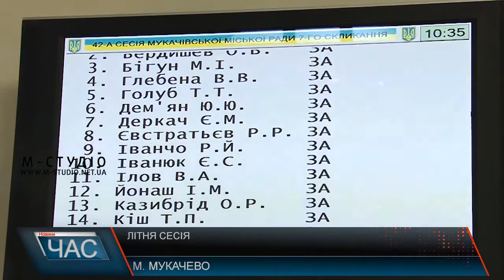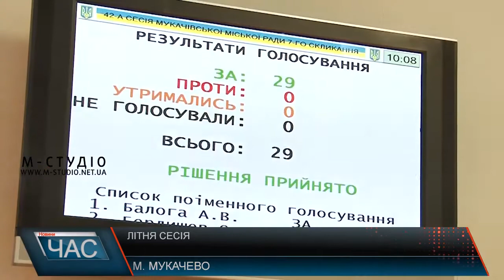Літня сесія Мукачівської міськради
50 хвилин тривала 42 сесія Мукачівської міської ради – а це і виконання гімнів України та Мукачева, нагородження матері героїні, вшанування хвилиною мовчання пам’яті почесного громадянина міста – графині Шенборн і 27 рішень порядку денного, більшість з яких було розглянуто на профільних комісіях.